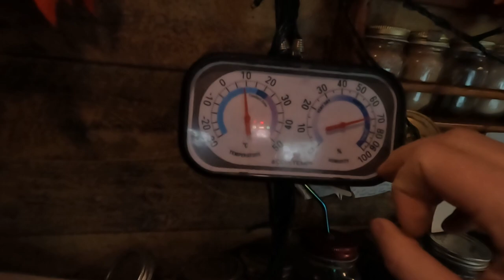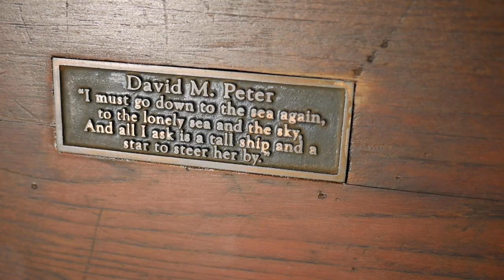Winter Van life SNOW | Camping in the forest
Highlights of a week in my life. I get really excited about snow, as in New Zealand where I was born, it never in winter snowed except up the mountains. So the Pacific North West snow in the gulf islands is SUCH a treat!  I hope we'll get more this winter, but this and the blessing of a few sunny days keep me going on the long wet dark months!